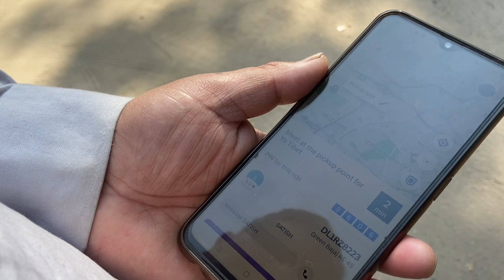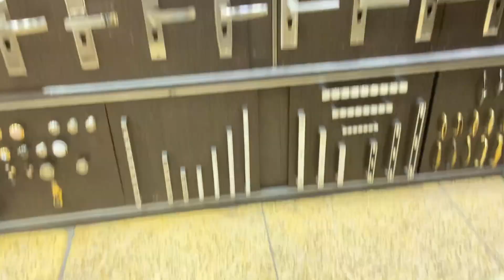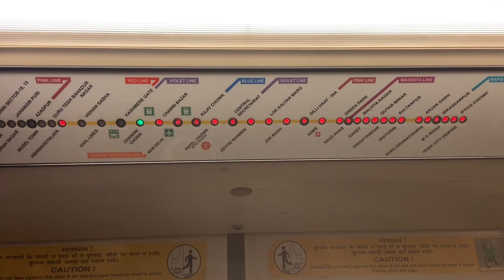Abaly took me for shopping ☺️